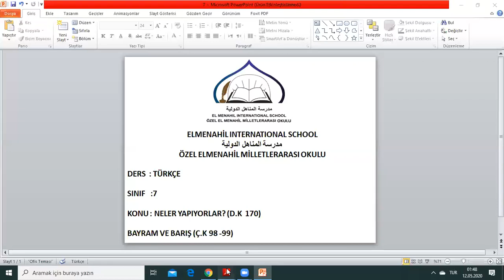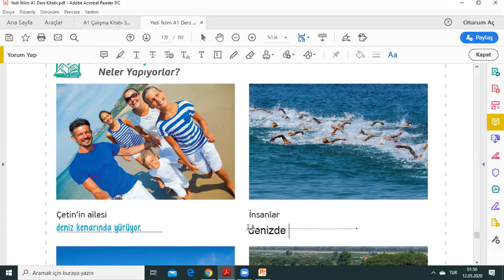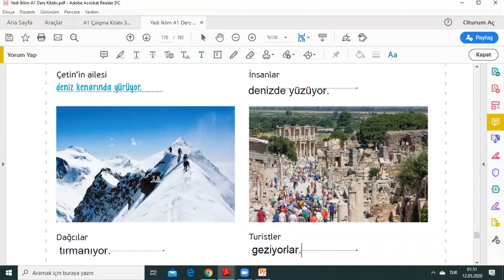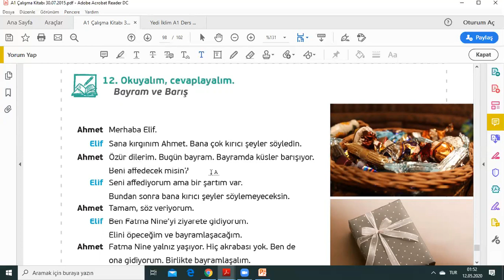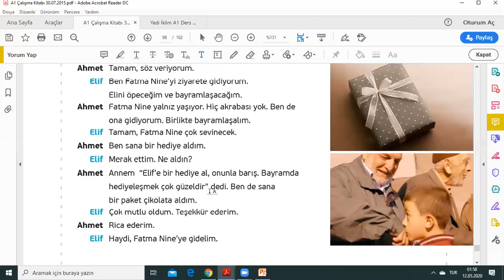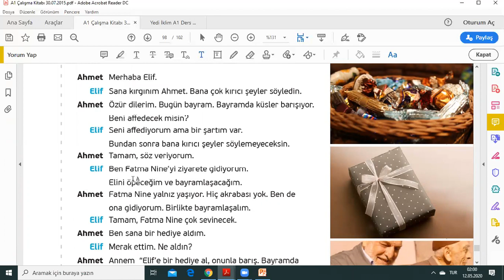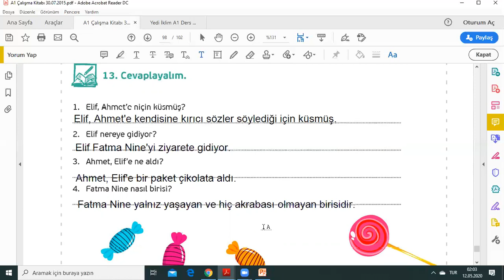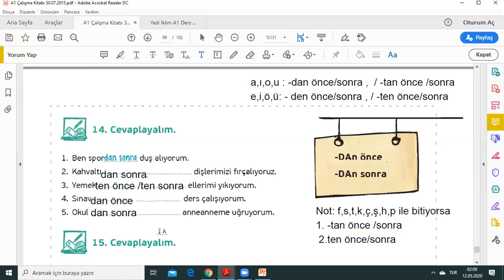الصف السابع - المادة : اللغة التركية - Bayram ve barış.çalışma kitabı sayfa 98 12-05-2020